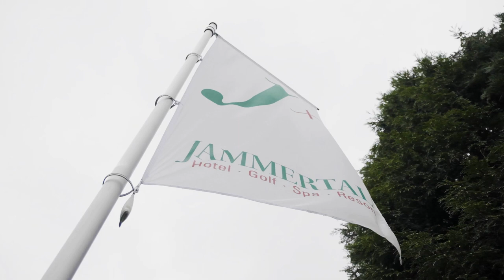Katerfrühstück – Stephan Schnieder kocht mit Björn Wehmeier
Nach einer ausgiebig gefeierten Neujahrsnacht hängt so manch einer arg in den Seilen. Wie ihr euch in diesem Falle selbst versorgt und wieder fit bekommt, erklärt euch unser Juniorchef Stephan Schnieder zusammen mit Björn Wehmeier. Viel Spaß und guten Appetit!

Alle im Video handelnden Personen sind geimpft, genesen oder tagesaktuell negativ getestet.